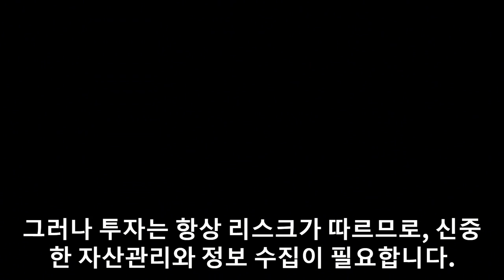주식 투자를 시작하기 전에 반드시 알아야 할 기본 지식